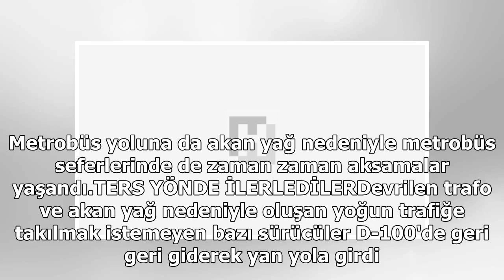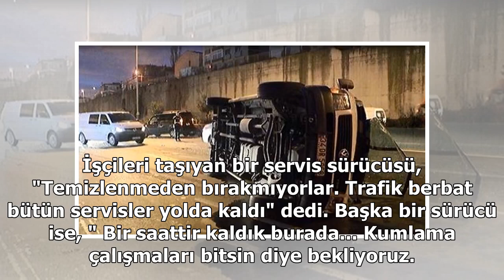İstanbul trafiğini kilitleyen kaza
D-100 Karayolu Sefaköy mevkii Avcılar istikametinde seyir halindeki kamyonda yüklü trafo saat 06.30 sıralarında yola devrildi. Trafo içindeki yağ yola akınca trafik Avcılar istikametinde trafik durdu. Metrobüs yoluna da akan yağ nedeniyle metrobüs se...